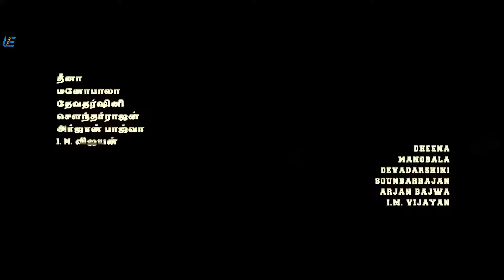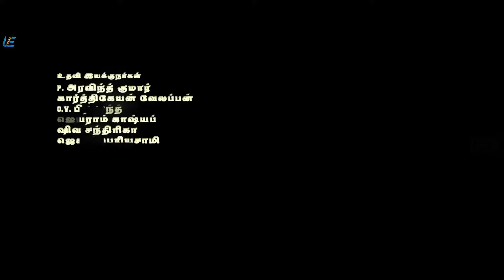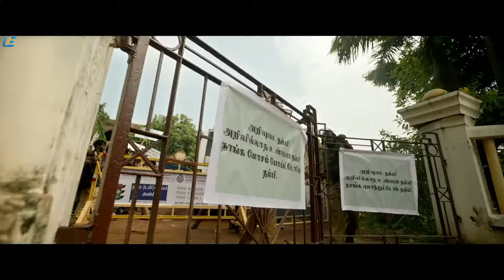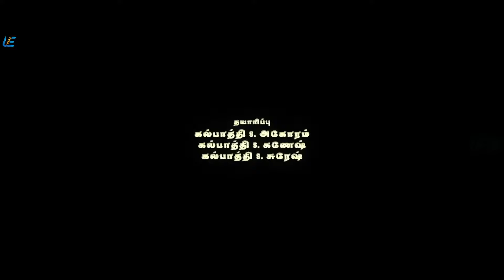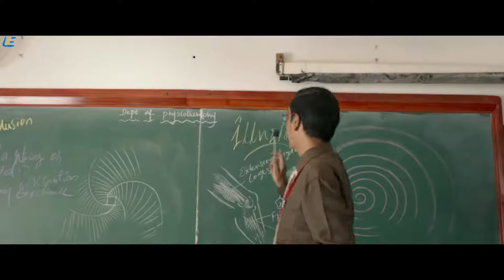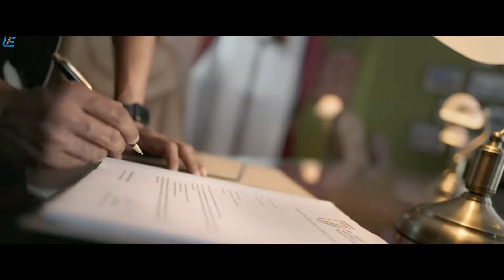BIGIL (English subtitles )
Blockbuster Tamil Full Movie    English subtitles